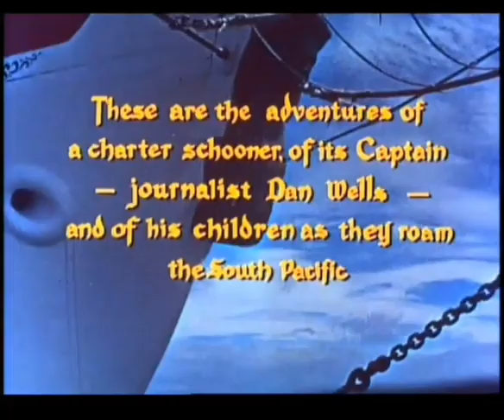THE ADVENTURES OF THE SEASPRAY - Episode 30 - "Dangerous Trek"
Originally broadcast in Victoria 17th May 1967 & in South Australia 29th May 1967
Written by Robert Mansfield

MOPPY-KUN TV was previously on you tube and a page dedicated to keeping the memory of THE ADVENTURES OF THE SEASPRAY alive and will continue to do so on both you tube & Dailymotion)

Synopsis - The Well's family assist a sheep farmer to herd her flock to an auction however an opposing unscrupulous farmer has other ideas.

Filmed in the McKenzie Country in New Zealand

"These are the adventures of a charter schooner, of its Captain - journalist Dan Wells - and of his children as they roam the South Pacific"

Starring: -
Walter Brown as Captain Daniel Wells
Susanne Haworth as Sue Wells
Gary Gray as Mike Wells
Leone Lesianawai as Willyum

Featuring: -
Bob Haddow as Carter
David Yorston as Cookie
June Campbell as Miss Douglas
Ray Caird as Jeremy

Directed by Eddie Davis
Production Manager - Chris Stewart
Photography by Dennis Trewin
Assistant - Terry Minear
Story editing by Bill Strutton
Produced by Roger Mirams

A Pacific Film Production in association with Screen Gems Filmed entirely in the South Pacific